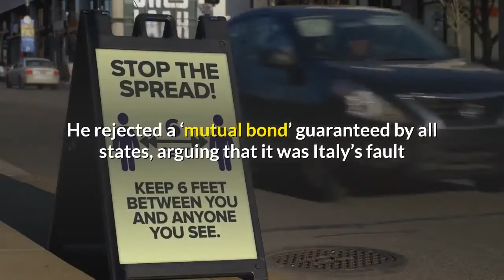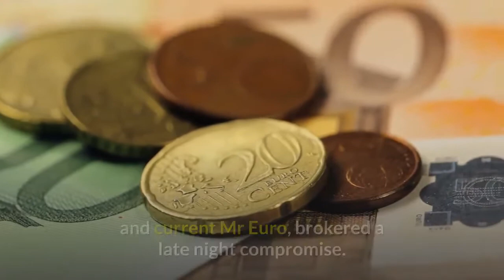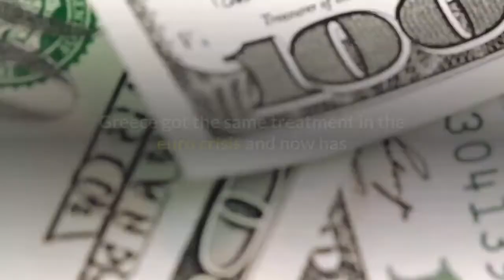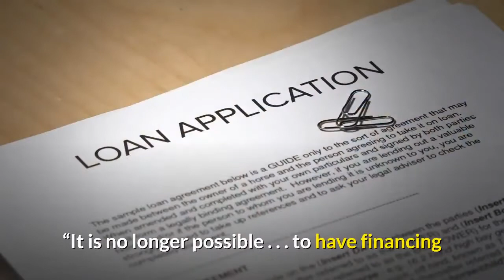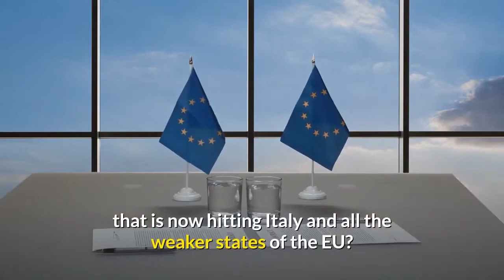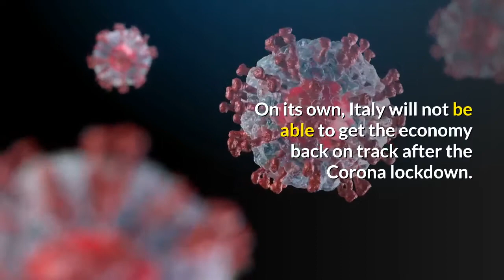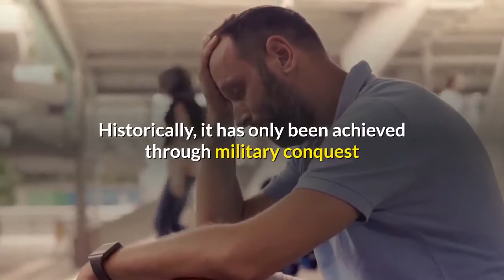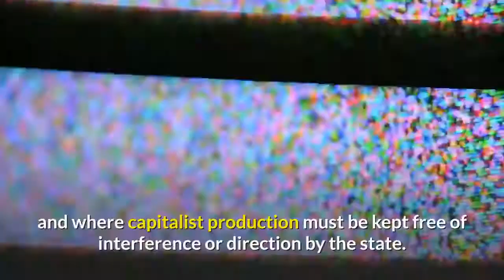The Euro’s Corona Crisis